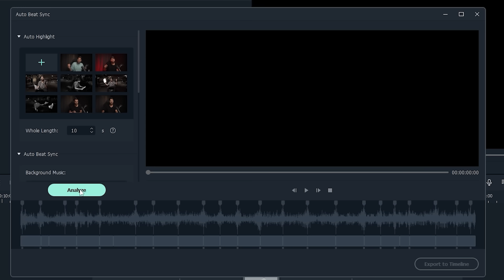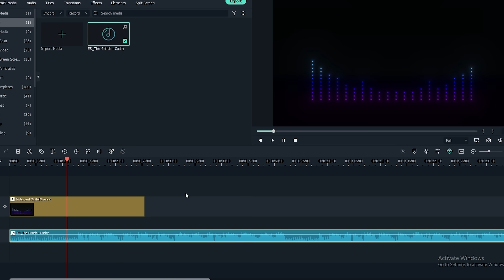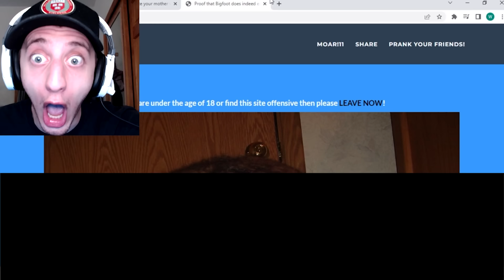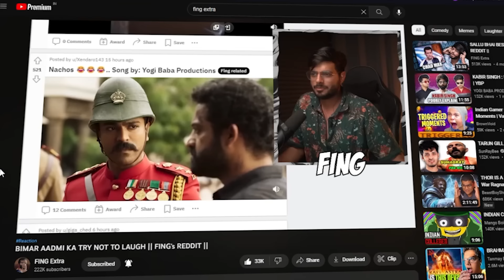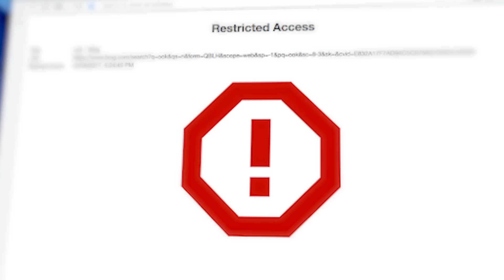10 THINGS YOU SHOULD NEVER GOOGLE #4 || SHOCK EDITION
10 THINGS YOU SHOULD NEVER GOOGLE #4 || SHOCK EDITION ||